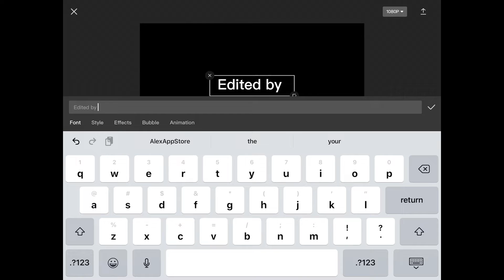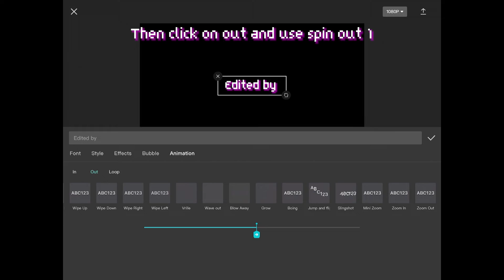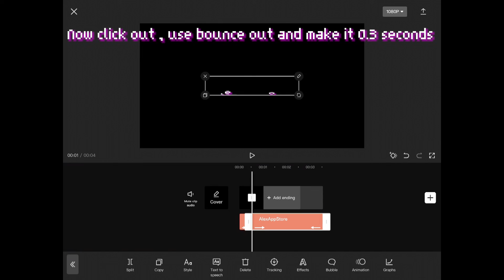How to make this new INSANE ident of fortnite montages on mobile📲 (CapCut)